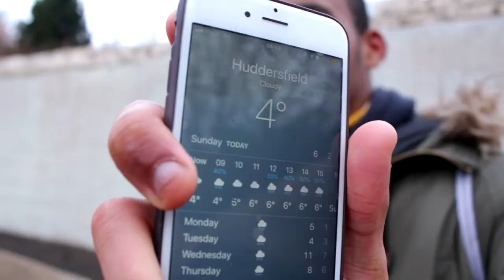How to Create 9 INSTAGRAM BANGERS in 1 DAY!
It was time to refresh the feed, lets give it a nice litty look!

Gonna be posting them all on my Insta over the next few days!

Lets get 5 LIKES for us to go out and snap some more Pics!

Josh (301 Circular)